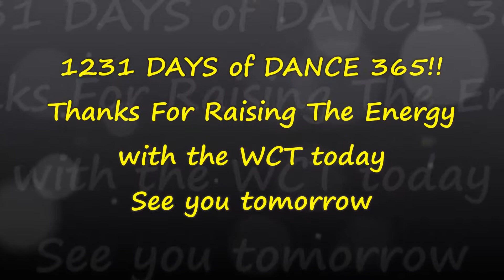DANCE 365! DAY 1232! DANCE EVERY DAY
Thank you for joining us on DAY 1232 of Dance 365! Today Bruce and I are up in the North of Scotland near Forres. Join in the fun and DANCE ALONG! We are dancing to A Magical World Of Wonder by Winx Club.